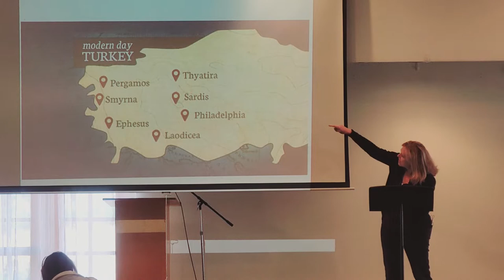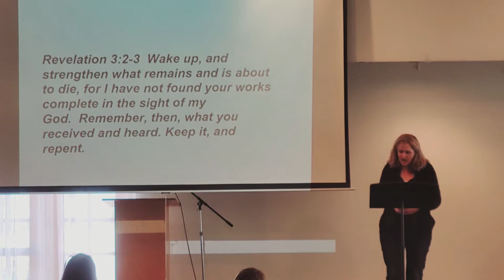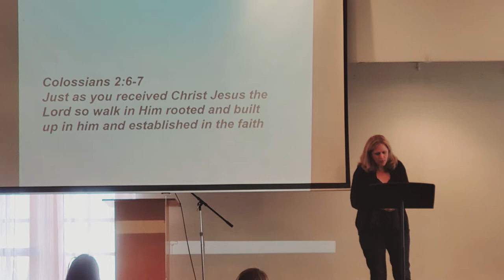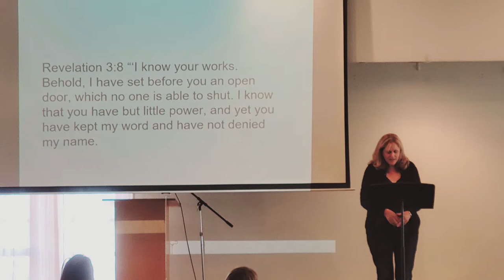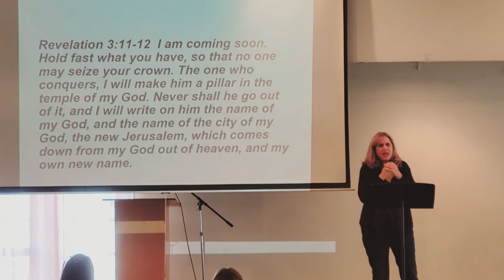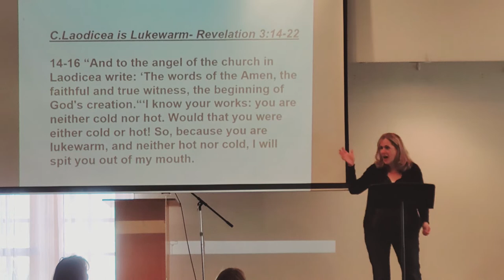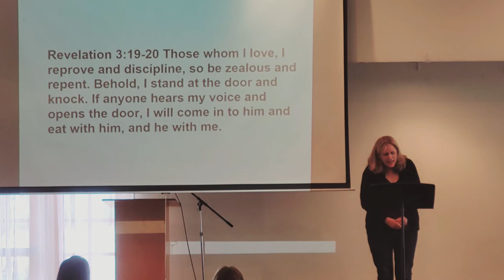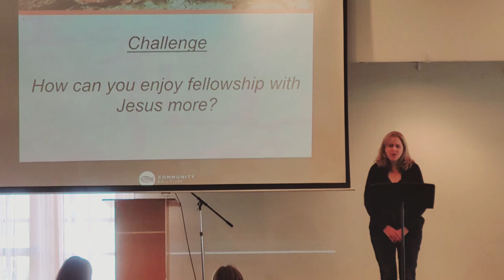Revelation Lesson 4: Letters to the Churches Part 2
Erica's teaching for Revelation Lesson 4 - January 12, 2022